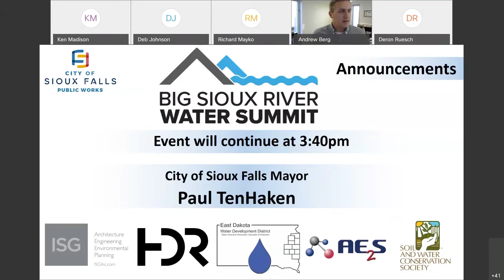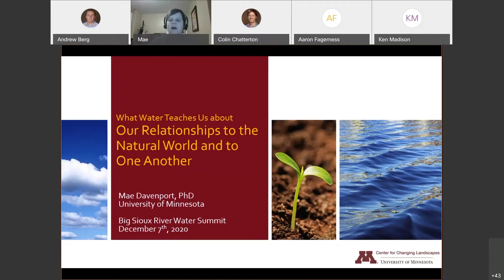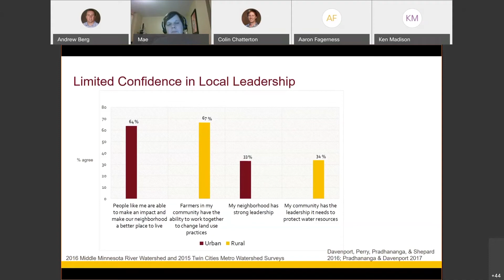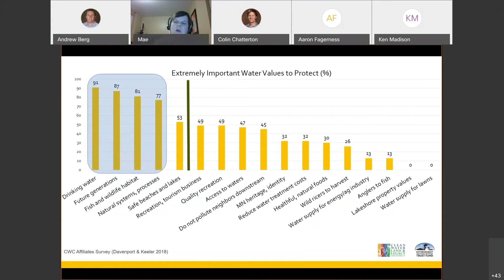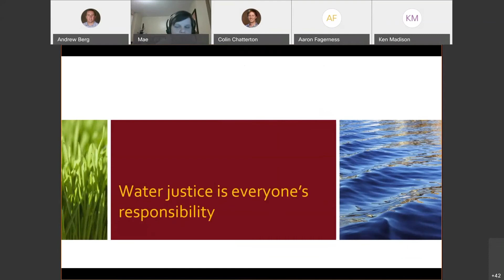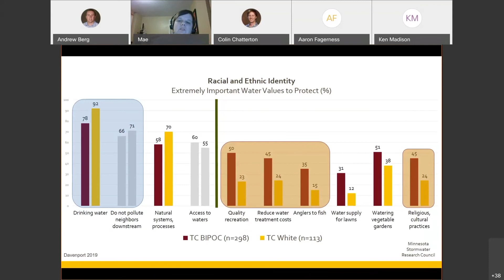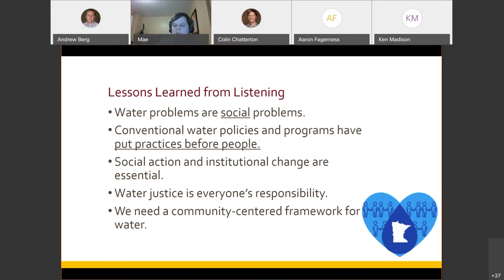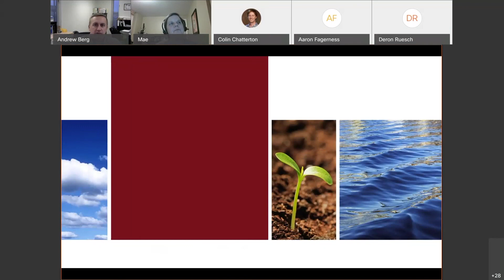Big Sioux Water Summit 2020 - Main Room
Main Room
Talks included

Address from City of Sioux Falls Mayor Paul TenHaken

Keynote: What Water Teaches Us about Our Relationships to the Natural World and to One Another
Mae Davenport
Center for Changing Landscapes, University of Minnesota